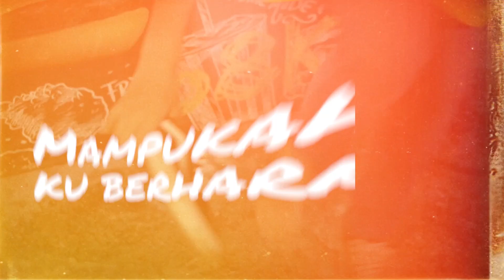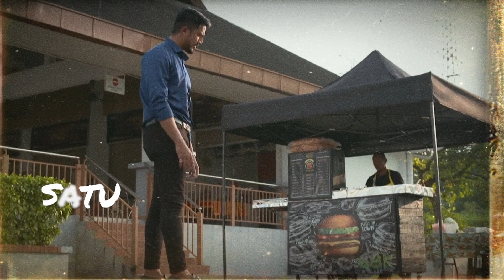CINTAMU YANG SATU - NING BAIZURA [OFFICIAL LYRIC VIDEO OST TENTANG HATI DIA]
Artist : Ning Baizura
Title : CintaMu yang Satu
Music & Lyrics by Puteri Cahaya (Taja Archive Publishing)
Produced by Awi Rafael
Artiste: Ning Baizura
Label : Alternate Records Sdn Bhd & Nusantara Asia

Verse 1

Dan bila nyawa hilang
Pabila hati terbang
Barulah aku sadar
Tentang semuanya

Kulit mula berkata
Muka yang mula safar
Lidah menceritakan
Segala Hitam Putih

Maafkan Aku Tuhan
Ku malu Berhadapan
Mampukah ku berharap
DariMu
CintaMu yang satu

(Bridge)

Mampukah ku berharap?

Kulit mula berkata
Dan muka mula safar
Lidah menceritakan
Segala Hitam Putih

Maafkan Aku Tuhan
Ku malu Berhadapan
Mampukah ku berharap
DariMu
CintaMu yang..
CintaMu yang..
CintaMu yang..
CintaMu yang..

Satu.